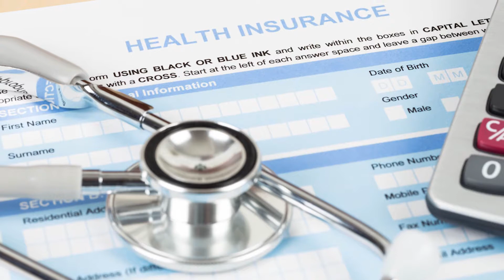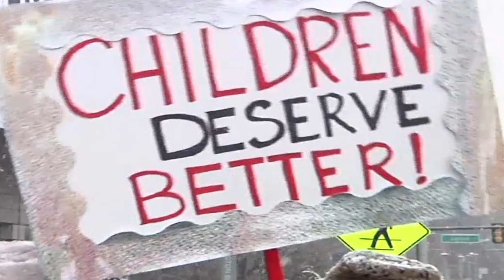17-18-p5 Perspective ThomasR